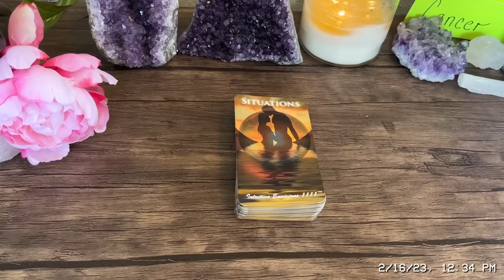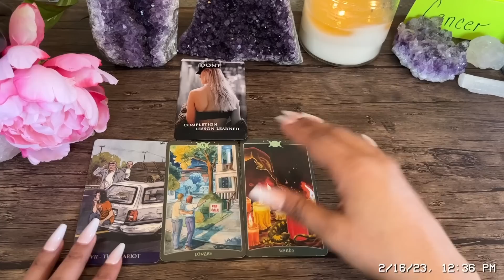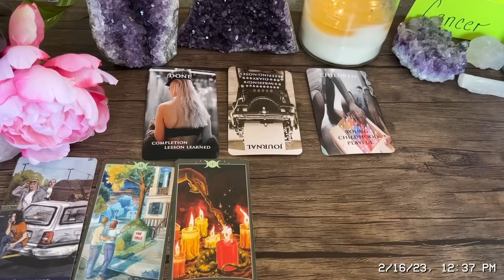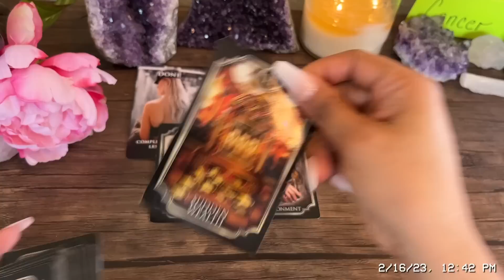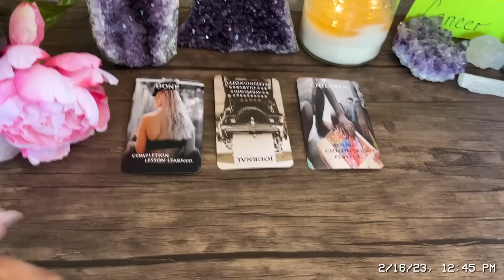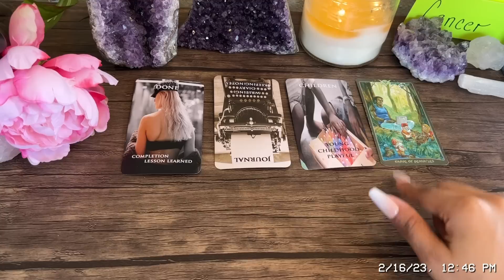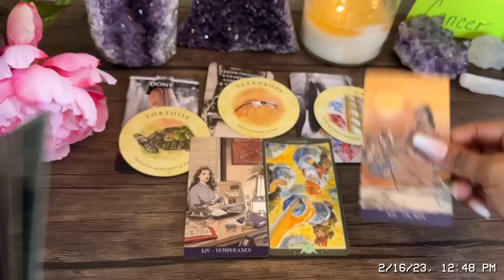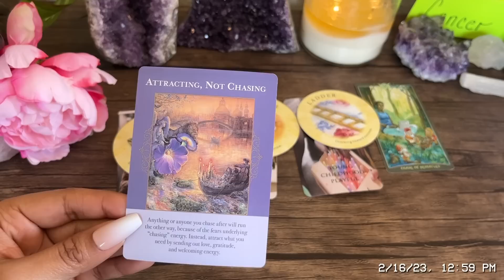Cancer ✨ Lesson Learned 🔮 Your Next 72 Hour Psychic Predictions 🔮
✨ Follow me on tick tock ✨